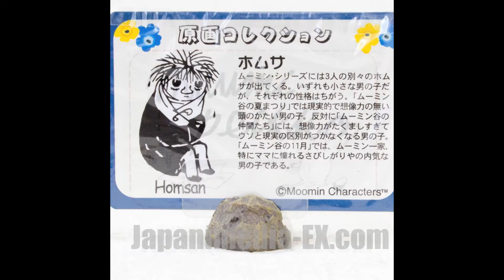RARE! Moomin Characters Homsan Original Comics Ver. Mini Figure Benelic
ムーミン ホムサ 原作フィギュア ベネリック